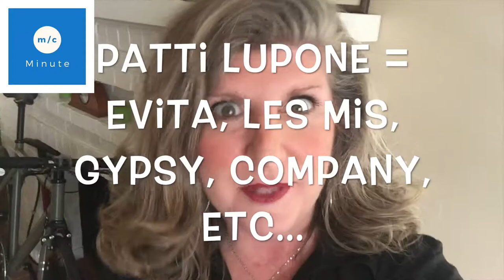M/C Minute Ep 7: Stop. Listen. React. Being In-The-Moment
Have you ever heard someone use the term, "in-the-moment"? It's like putting yourself on pause, listening to the world around you, and then reacting to the situation. Good stage and film actors are in-the-moment, reacting to what is given them from the other actor, the environment, or the audience. Communicating is similar. To ensure our message gets across to our audience, from time to time, we need to put ourselves on pause, listen and observe, and react accordingly. Today's M/C Minute is all about being in-the-moment and Patti LuPone and of course a videobomb by a whippet.

The M/C Minute is a weekly series providing communication tips and techniques you can use right away!

I am a communications coach and my passion is helping indviduals and small businesses transform the way they communicate.